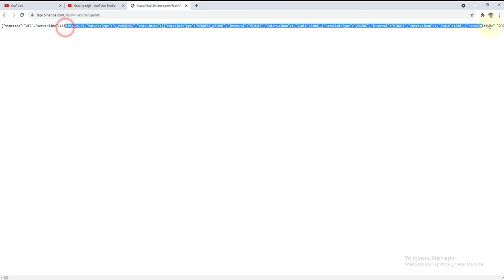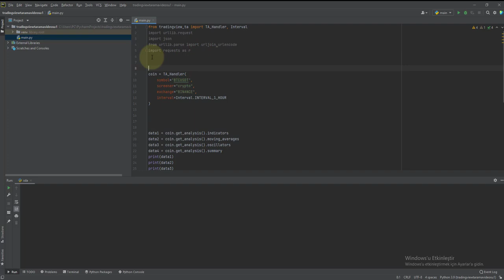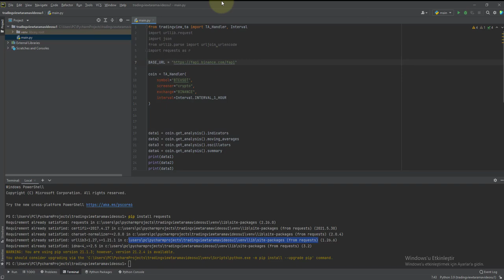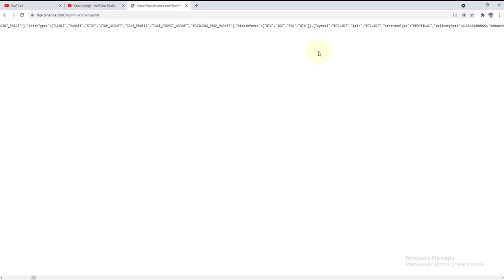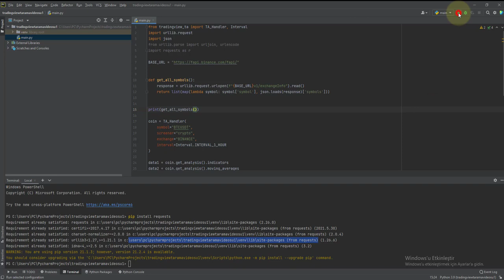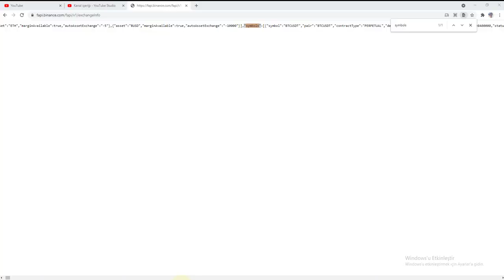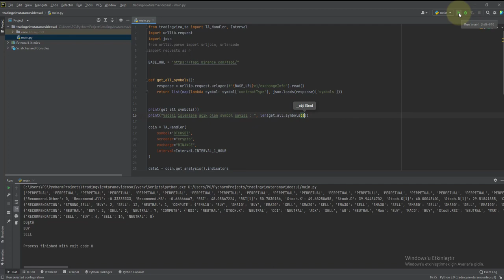Binance Vadeli Sembollerine Erişme | Python ile AlgoTrade [ 3 ]